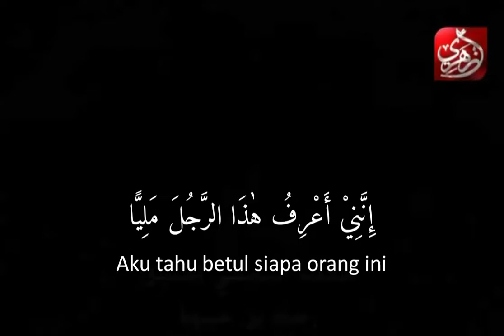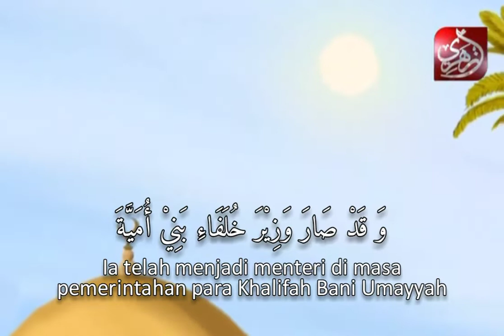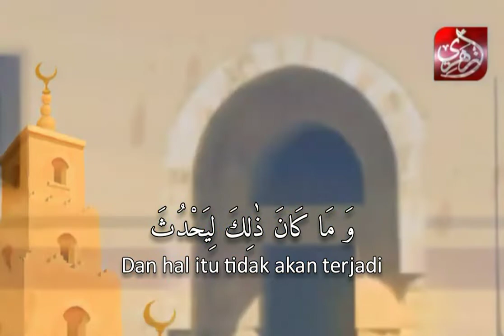Kisah Roja Bin Haywah - Menteri Para Khalifah Bani Umayyah Yang Saleh dan Bijaksana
Kisah Tabiin - Roja Bin Haywah, Sosok Menteri Yang  Saleh dan Bijaksana